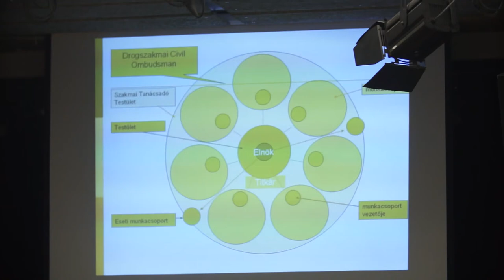Topolánszky Ákos előadása a Civil Kábítószerügyi Koordinációs Testületetről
A konferenciát a Magyar Drogprevenciós és Ártalomcsökkentő Szervezetek Szövetsége, a Magyar Addiktológiai Társaság, a Magyar Drogterápiás Intézetek Szövetsége, valamint az Ártalomcsökkentők Szakmai Egyesülete szervezte, elsősorban a a MADÁSZSZ Norvég Civil Támogatási Alapnál (NCTA) elnyert pályázati támogatásával kapcsolatban, melynek keretében két intézményt hívtak életre. Civil Drogszakmai Ombudsmant (CDO) és  Civil Kábítószerügyi Koordinációs Testületet (CKKT).
Időpont: 2014. Május 15.
Helyszín: Kossuth Klub (1088 Bp, Múzeum utca 7.)